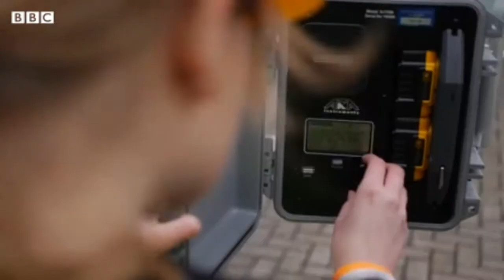How cruise ships contribute to Southampton's air pollution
It's one of the most profitable leisure industries in the world, but campaigners say the cruise industry could be contributing more than it needs to the problem of air pollution.

Cruise ships have huge power demands, and to power on board facilities such as lights and water treatment plants, they run their engines 24/7 whilst moored up in ports like Southampton in Hampshire.
Dr Christelle, a GP in the Woolston area of the city, says air pollution is causing health issues and PhD student Natasha Easton, who is looking at the effect tiny particles of soot and smoke from cruise ships, says the finest particles can get "very deep in the body... and potentially have the worst health effects."

The Cruise Liner
 Industry Association that represents several companies says the cruise industry brings about 10 billion euros in to the UK economy a year, and takes the lead on developing greener and more sustainable technology for the whole shopping industry.
A film by Ben Moore